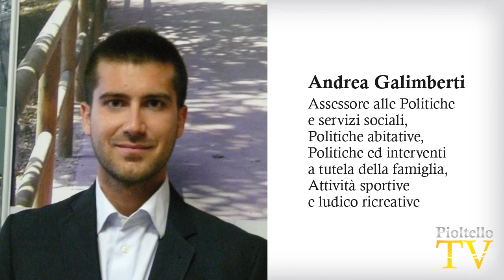Presentazione Sindaco Cristina Carrer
Il sindaco presenta se stessa e la nuova giunta